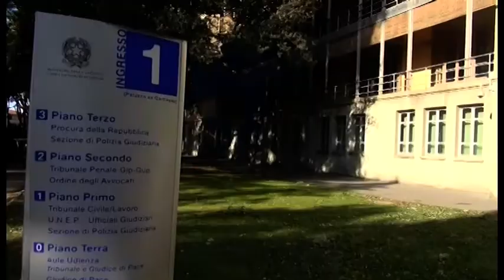Antonio Moretti torna libero, revocati gli arresti domiciliari